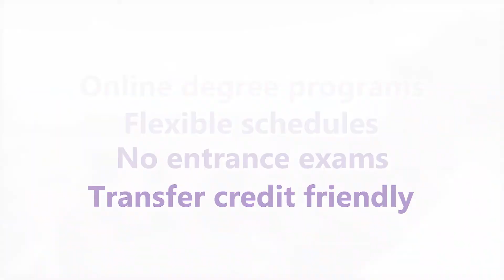What will you discover at SC?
You'll discover more than convenience when earning your degree online at SC! Discover the online learning experience